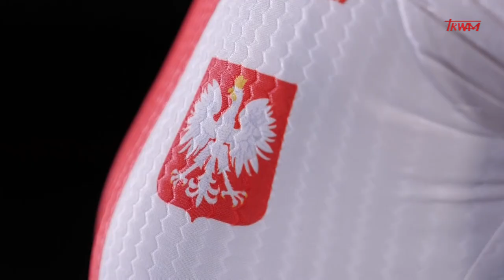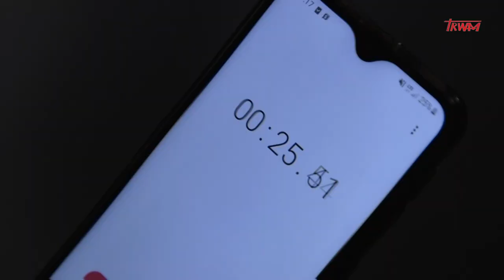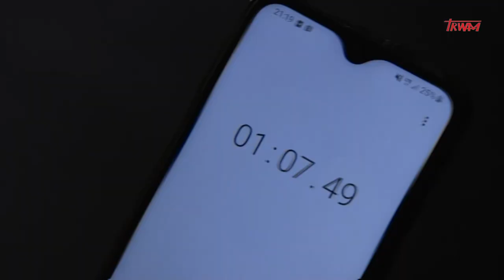ŻYCIE Z PASJĄ SEZON 2 ODC. 3 HD, TV TRWAM - URSZULA ŁOŚ, KOLARSTWO TOROWE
URSZULA ŁOŚ, KOLARSTWO TOROWE